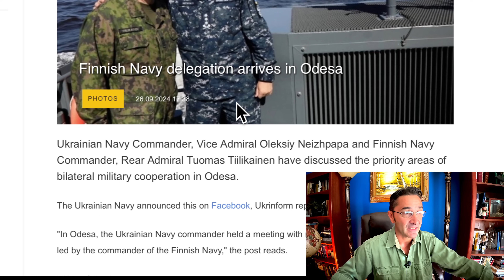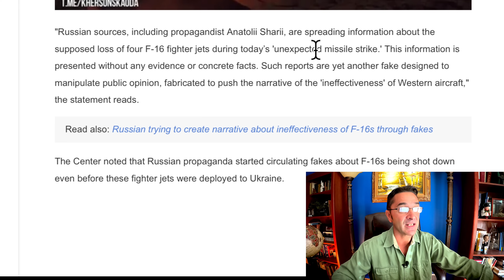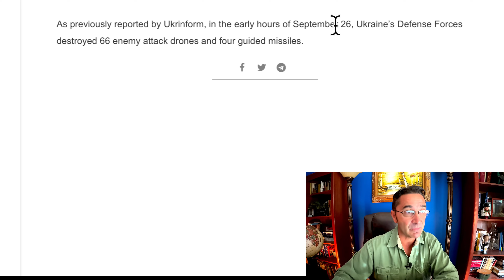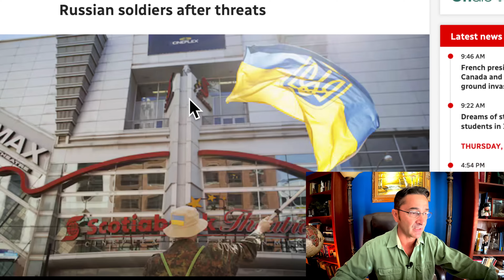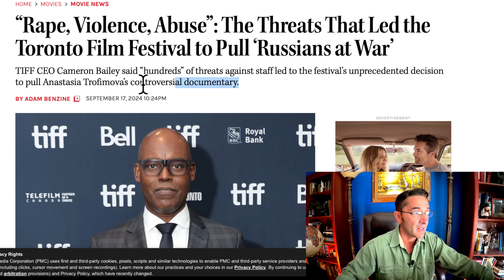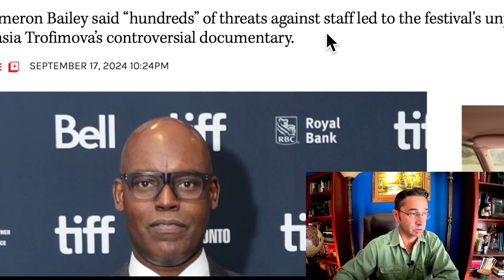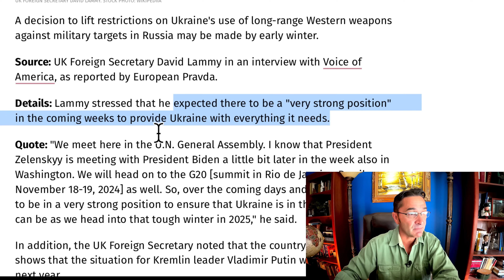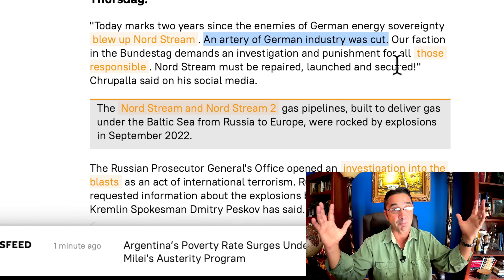Did Rus destroy four F-16s, 5 so far? Finnish troops in Odessa. What Putin HATES. US' interference.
Finnish Navy delegation arrives in Odesa
Russian fake about "destruction" of four F-16s debunked – CCD
RT LOGO PROJECTED ONTO US EMBASSY IN MOSCOW
Zurich Film Festival officially cancels screening of documentary/film Russians at War
Canada's TIFF suspends screening of film on Russian soldiers after threats
The Threats That Led the Toronto Film Festival to Pull ‘Russians at War’
Germany's Pistorius tells us what Putin hates.
UK Foreign Office expects permission for Western weapons strikes on Russia to be approved by early winter
Nord Stream Pipelines Must Be Restored - German Lawmaker
External interference into other countries' domestic affairs--US, allies urge pressure on Venezuela's Maduro after disputed vote